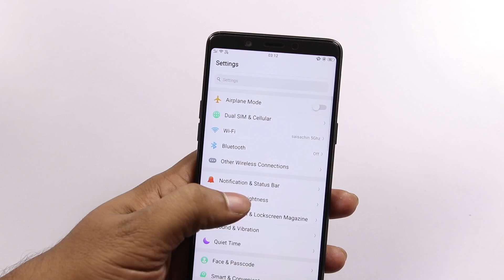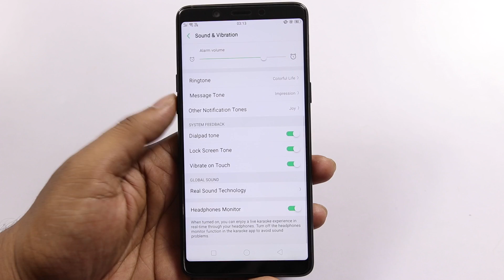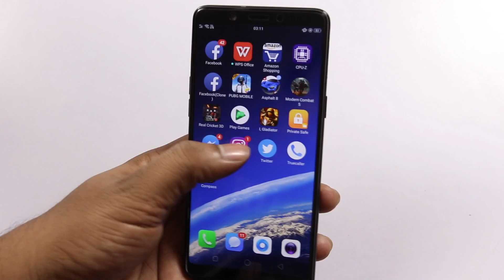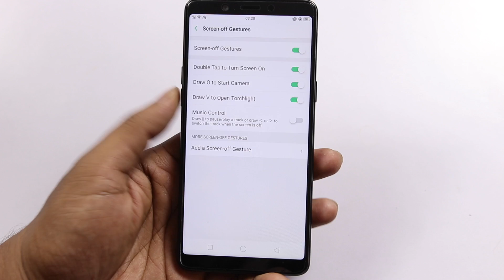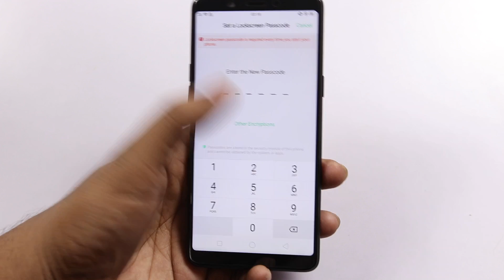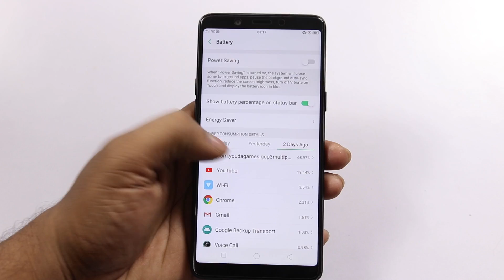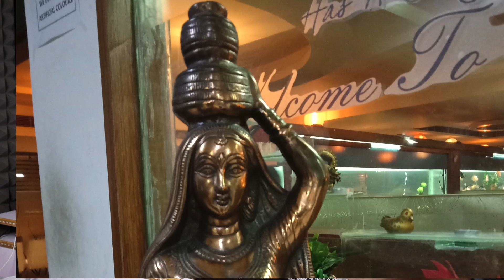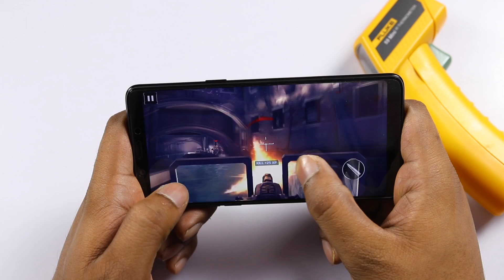Oppo Realme 1 Full Review with pros & cons ll in telugu ll